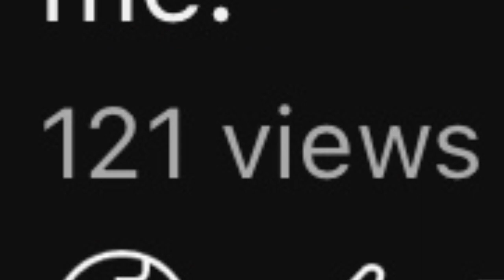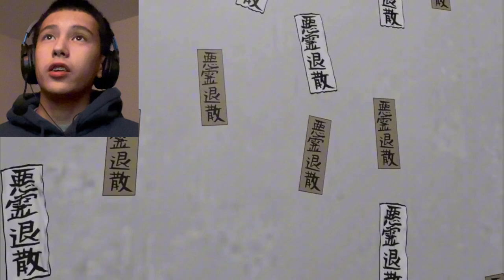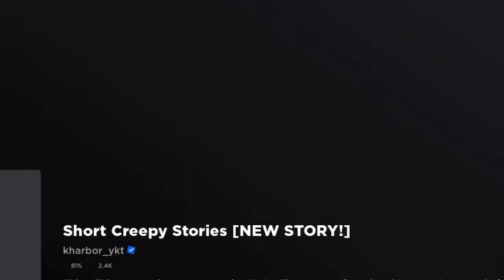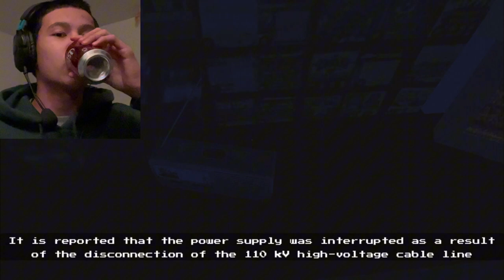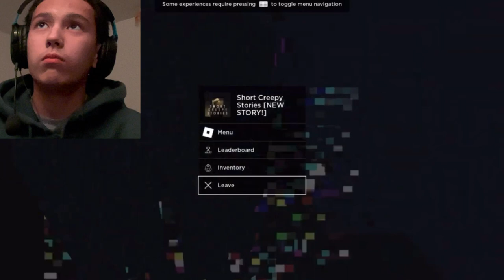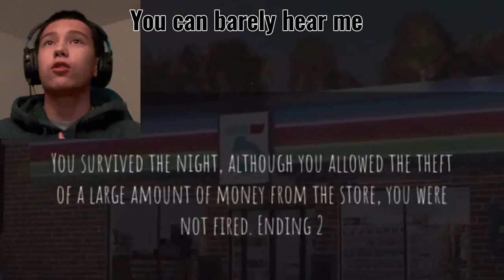This Convenience store is HAUNTED!?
Aye whats good y’all today i’ll be playin another horror game.

If you wanna check out the game its available on roblox and is called (Short creepy stories).